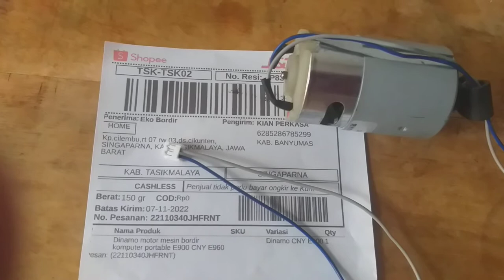Dinamo mesin bordir portable cny e900 yoko brother kirim ke tasikmalaya jawa barat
PNP semua merek CNY portable CNY E900 brother yoko elnoss type 900